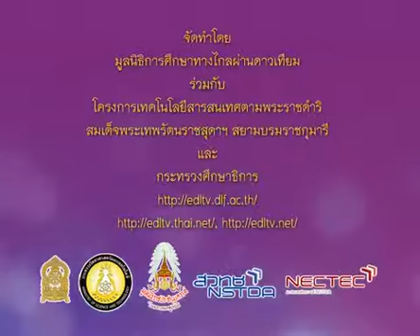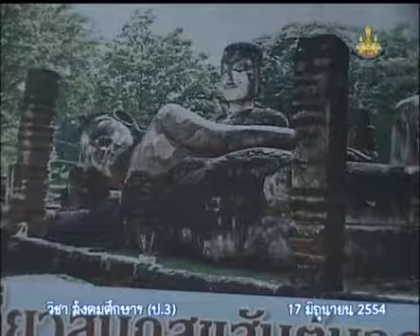105+socp3+dltv54p+540617+B+โบราณสถานทางประวัติศาสตร์เช่นวัดพระแก้ว วัดมหาธาตุ วัดเกาะหงษ์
6.พุทธประวัติ
6.6 ปรินิพพาน  คาบที่  1/1
105+socp3+dltv54p+540617+B+โบราณสถานทางประวัติศาสตร์เช่นวัดพระแก้ว วัดมหาธาตุ วัดเกาะหงษ์

ใบความรู้ ปรินิพพาน (1หน้า)
ใบความรู้ ปรินิพพาน (4หน้า)
แบบทดสอบ พุทธประวัติ ปรินิพพาน

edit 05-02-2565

6.พุทธประวัติ
6.1 พุทธประวัติ
6.2 บำเพ็ญเพียร
6.3 ผจญมาร
6.4 ตรัสรู้
6.5 ปฐมเทศนา
6.6 ปรินิพพาน